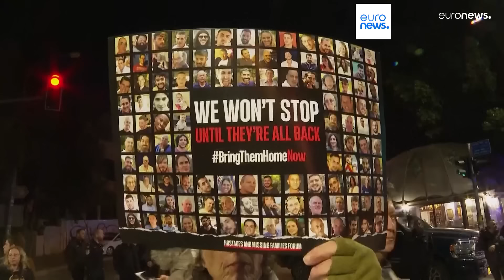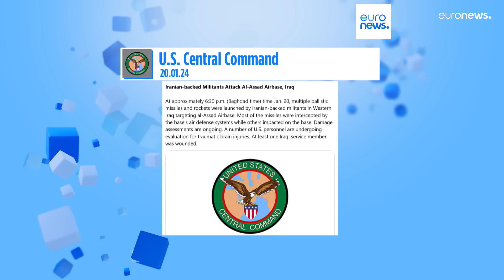Новости дня | 22 января — дневной выпуск